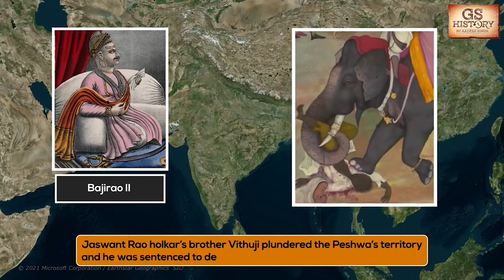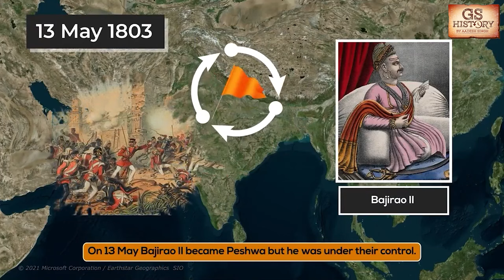Anglo-Maratha Wars | Indian Modern History | UPSC | Lecture 6 | GS History by Aadesh